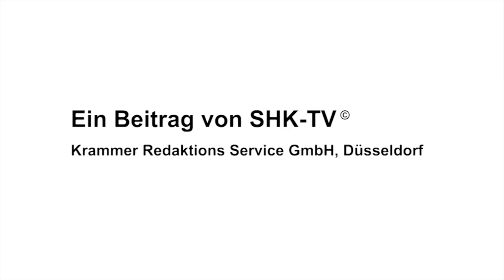Allmess: Integral-MK UltraMaXX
Der Kompaktwärmezähler Integral-MK UltraMaXX vereint erstmalig das bewährte Messkapselsystem und die innovative Ultraschalltechnologie. Er besteht aus einer Ultraschallmesskapsel, in der sich keine beweglichen Teile befinden. Der Zähler ist somit verschleißfrei im Einsatz. Das abnehmbare Rechenwerk kann mittels Halterung bequem an der Wand befestigt werden, was jederzeit eine gute Ablesbarkeit des Displays ermöglicht.